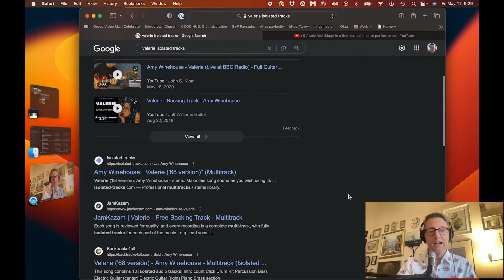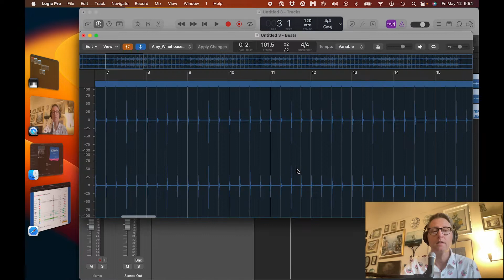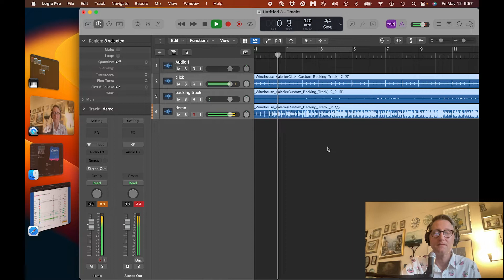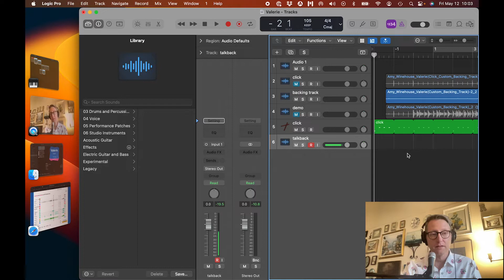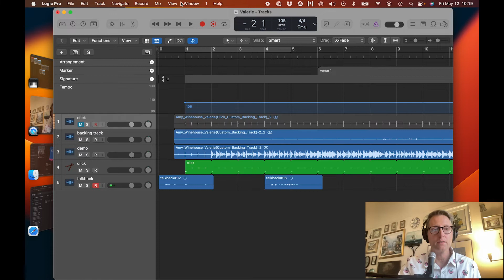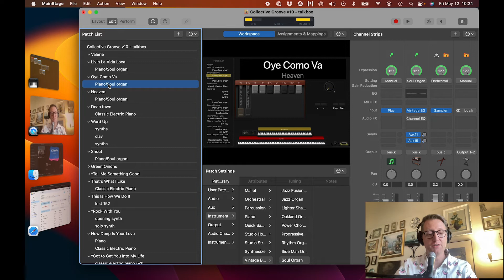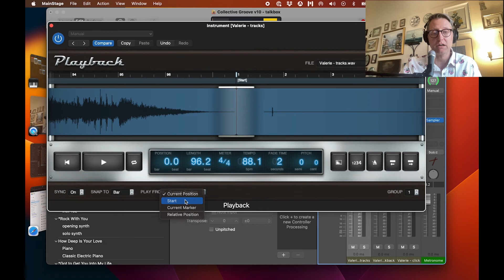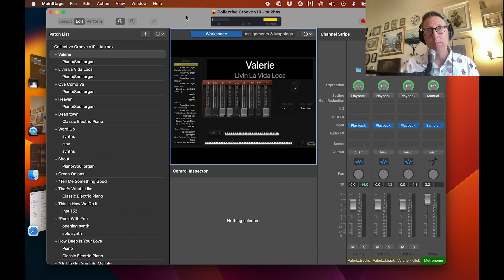Creating Apple MainStage backing tracks from isolated/karaoke tracks and Logic Pro X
How I create backing tracks and use Apple MainStage to power one of Colorado's premier funk/soul horn bands.

Chapters:
00:00 Introduction
02:03 Karaoke Version custom tracks
03:33 Importing into Logic Pro X
03:55 Analyzing tempo using smart tempo multitrack set
07:08 Creating a click track
08:31 Creating a talkback track
15:10 Importing into MainStage
16:31 Triggering Playback
16:55 Routing Playback to current buses
18:23 Setting tempo for the set